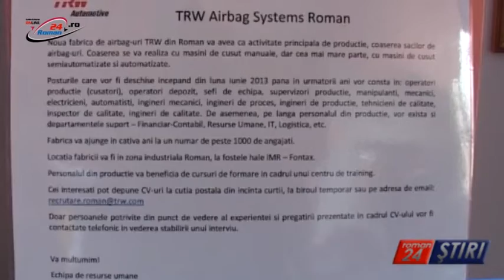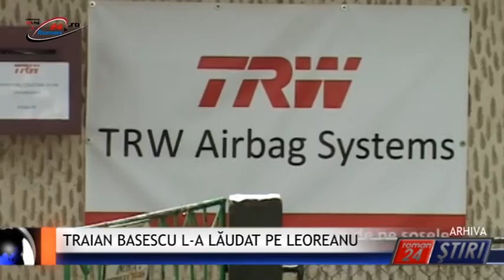TRAIAN BASESCU L‐A LĂUDAT PE LEOREANU